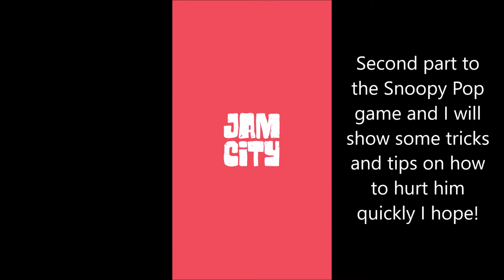Snoopy Pop - The Red Baron! (Part 2) [Tips & Tricks]